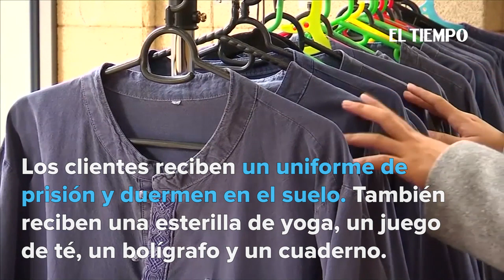Para algunos surcoreanos, la 'prisión' es el camino a la libertad I EL TIEMPO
Los surcoreanos que desean alejarse del estrés de la vida cotidiana optan por encerrarse durante 24 horas en una instalación similar a una prisión.